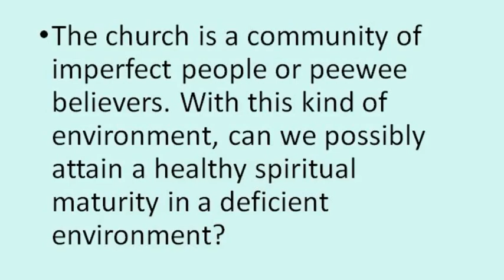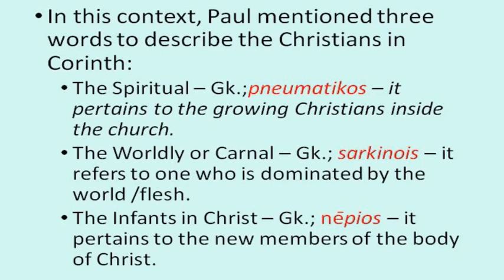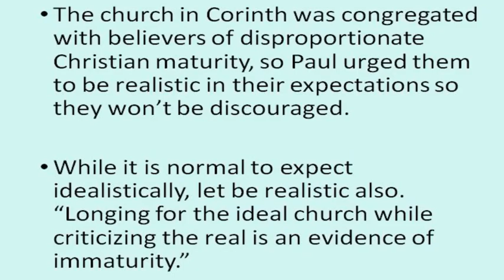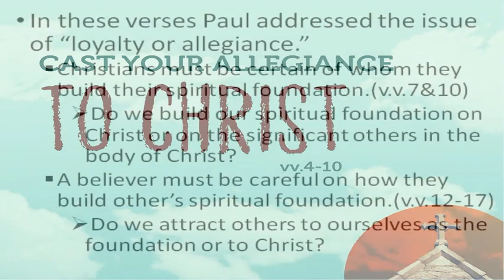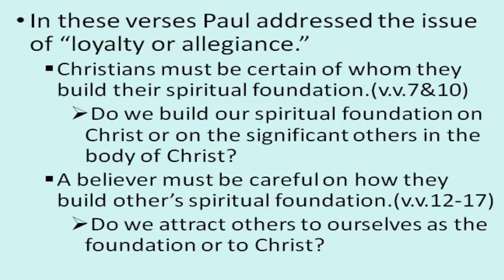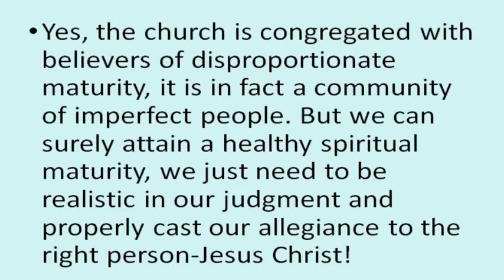Living with the PEEWEE BELIEVERS (Rev. Rico Gelit)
Living with the PEEWEE BELIEVERS
1 Corinthians 3:1-18
Rev. Rico Gelit

The church is a community of imperfect people or peewee believers. With this kind of environment, can we possibly attain a healthy spiritual maturity in a deficient environment?

In our text today, let us learn how the Apostle challenged the Corinthian believers to pursue spiritual maturity despite the weaknesses of the church.